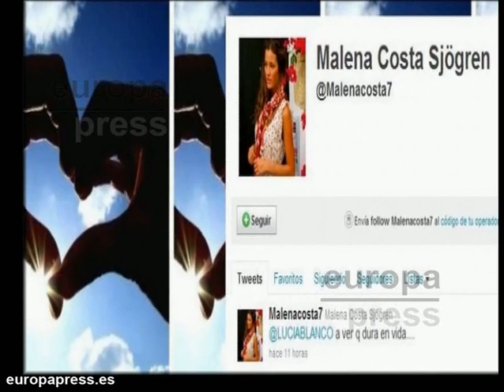Malena Costa y Carles Puyol han roto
La revista 'Lecturas' ha revelado un secreto que ambos trataban de guardar: Malena Costa y Carles Puyol han roto. Parecía que todo marchaba bien pero parece ser que las diferencias entre ambos han hecho que sea el propio Carles el que haya decidido terminar con su noviazgo.